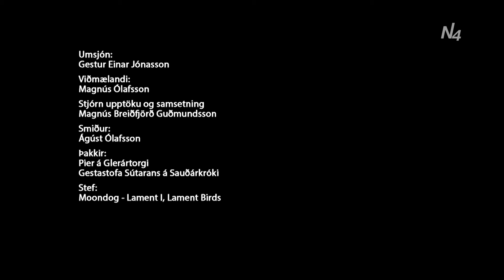Hvítir Mávar Magnús Ólafsson Seinni hluti